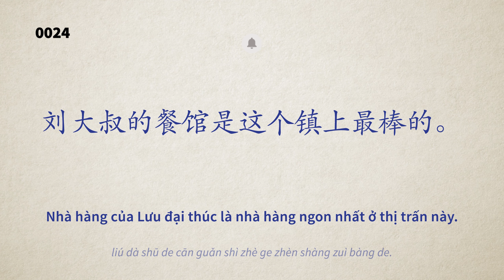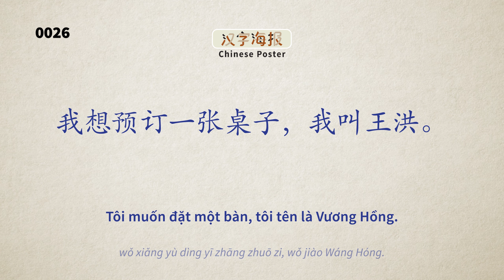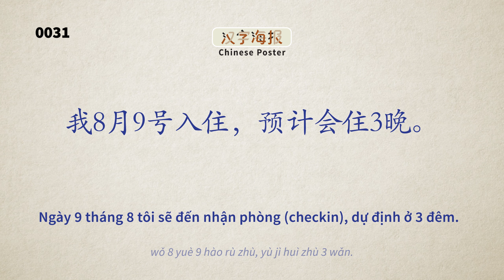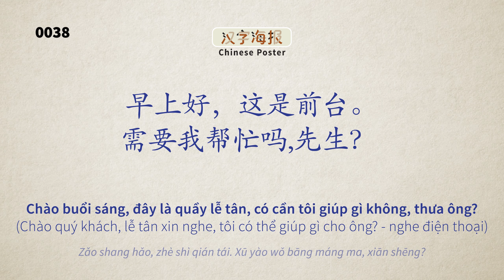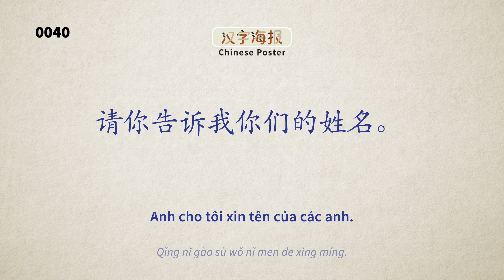9999 Câu khẩu ngữ tiếng Trung thông dụng - Tập 2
Tổng hợp toàn bộ các câu khẩu ngữ tiếng Trung thông dụng, thường gặp nhất trong cuộc sống hằng ngày để giúp các bạn tự học tiếng Trung.

Các câu khẩu ngữ tiếng Hoa đều có phát âm chuẩn và được đọc 2 lần.

Phần Pinyin sẽ đặt dưới cùng để các bạn tập trung đọc chữ Hán.